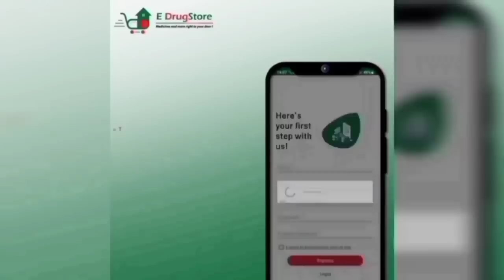MORNING HEADLINES WITH MANZOOR DAR